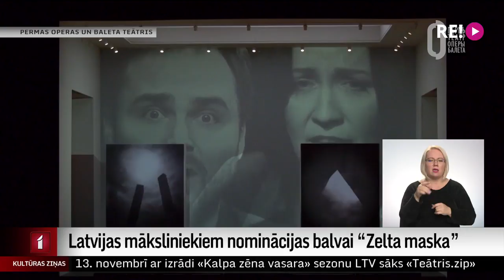Latvijas māksliniekiem nominācijas balvai “Zelta maska”